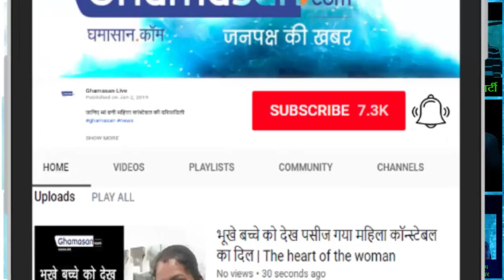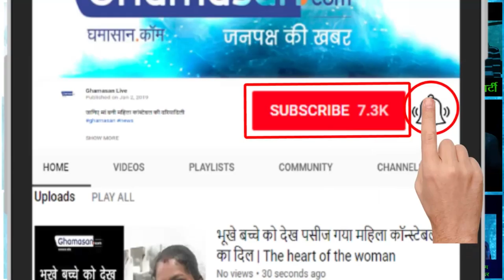विजयगिरी नागा महाराज से ख़ास बात | Special Discussion with Vijaygiri Naga Maharaj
प्रयागराज कुंभ से मुकेश तिवारी की रिपोर्ट | Mukesh Tiwari reporting from Prayagraj Kumbh